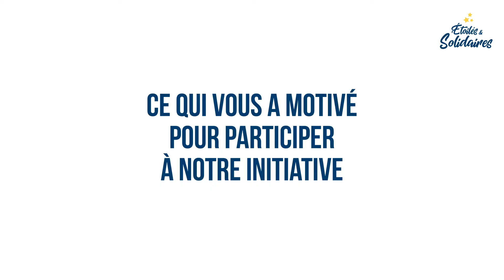🎥 En vidéo : Caroline Proust (actrice) & Thibaut Spiwack & Virginia 👩🏻‍🦳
👨‍🍳👨🏻‍🦳 LES CHEFS & LES PERSONNALITÉS S’INVITENT CHEZ NOS AÎNÉS

👨‍🍳 Aux côtés de Thibaut Spiwack, chef du restaurant ANONA, Caroline Proust - "cheffe étoilée d'un jour" a participé à la réalisation du déjeuner pour Virginia, une aînée accompagné par le Centre d'Action Sociale de la Ville de Paris.
🚘 Caroline Proust & Thibaut Spiwack ont ensuite livré le déjeuner en 2 chevaux Cédric's Paris (Balades insolites dans Paris) au domicile de Virginia.
🍽 Ils ont ensuite partagé le repas avec Virginia

🍽 Au menu :
🌟Entrée : "la tomate" en textures, mélisse, amande, graine de fenouil.
🌟Plat : pavé de saumon grillé accompagné de sa vierge de courgettes.
🌟Dessert : Entremet 100% noisettes, coeur coulant pralin.

🔵 Ce repas d’exception a été dégusté en toute sécurité à domicile en tenant compte des recommandations sanitaires.

🎙Thibaut Spiwack : "Le métier de cuisinier c'est avant un métier de partage. Offrir ce moment de partage à des gens qui n'ont pas l'habitude, cela donne encore plus d'importance, de sens à notre travail."
🎙 Caroline Proust : "Rencontrer une personne âgée seule - c'est cela qui m'a motivé à faire cette initiative.Ce n'est pas un hasard si l'on se rencontre avec Virginia. On a envie de se revoir. On va se revoir, c'est certain !"
🎙Virginia : "Un moment extraordinaire avec une compagnie intéressante. C'est vraiment à refaire. L'initiative ne peut s'arrêter là. Ce serait triste si cela s'arrêtait à une seule journée. Une rencontre où l’on peut parler avec une belle personne avec en plus un cadeau, un repas extraordinaire et bon réalisé par un "maître de cuisine".

😉 Un grand MERCI à Caroline Proust, à Thibaut Spiwack de leur participation à notre initiative solidaire et à Virginia de son accueil chaleureux !!

🎥 Vidéo réalisée par Weston Mills